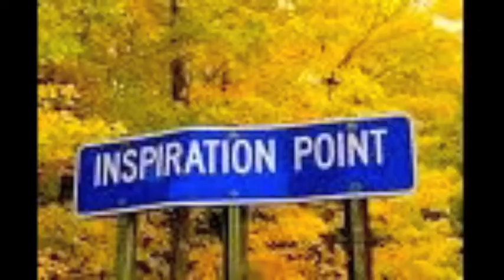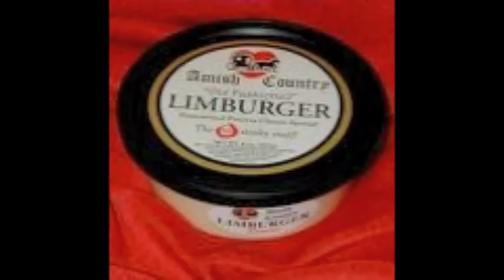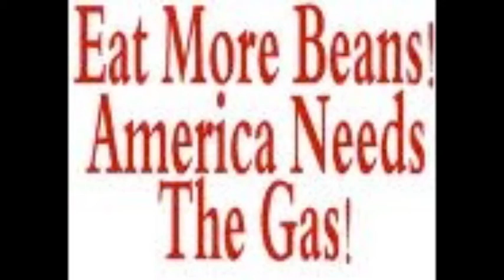More Beans Live (1976).mov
My band was playing in a bar one night over thirty years ago and some my biker friends came to here us. We started playing a song that we did every night called "put another log on the fire" by the Outlaws  that contains a part that sez "cook me up some Bacon and some Beans and one of my biker friends shouted out "more Beans". When we got into the second stanza and the song repeated "cook me up some Bacon and some beans", my biker friend and all of his friends got caught up in shouting "More Beans". We had such a good time with it, my friend who first shouted "more Beans" stopped by the Band stand as they were leaving and suggested that I need to write a songs about "More Beans" so the very next day, I did. Several months down the road I was playing in another bar and did the "more Beans song as I did nightly and some of my friends were there and I happened to be recording on a small casette recorder and caught what you are about to here. Enjoy!